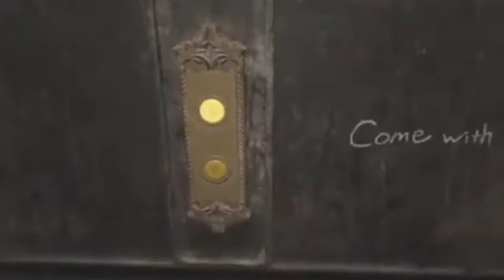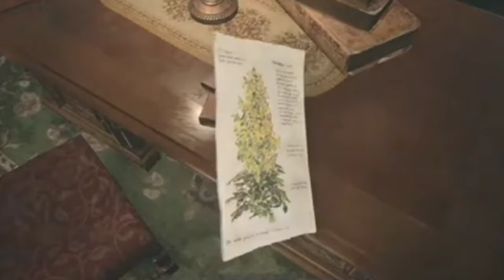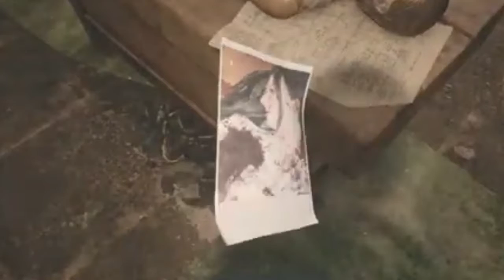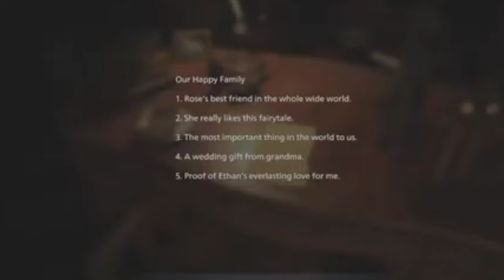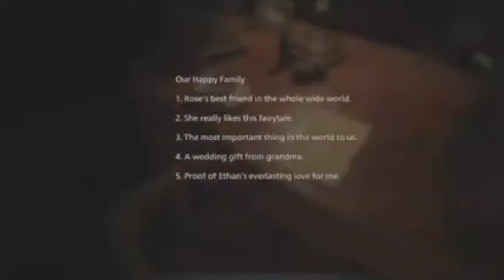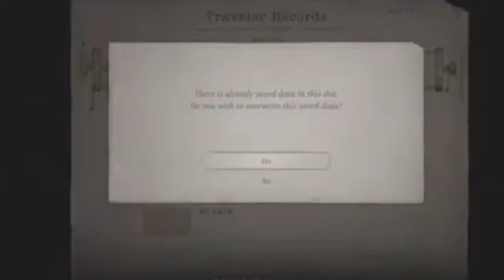RESIDENT EVIL VILLAGE EP . IV DOLL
2021
BROWSE GAME